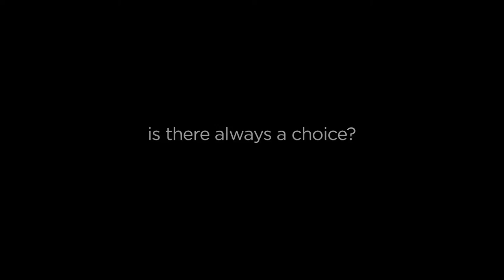OFFICIAL TRAILER Mercy's Blessing 22 10 2015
Five time Award winning Malawi movie. It has been screened in 10 countries around the world.